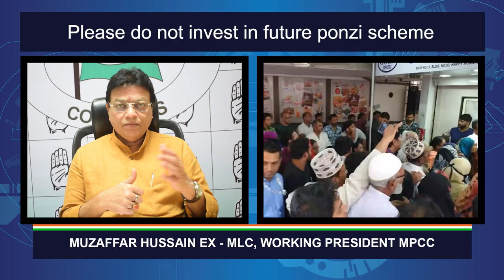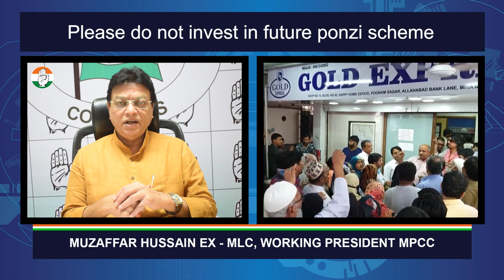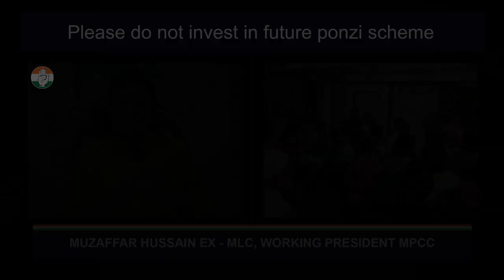हीरा गोल्ड Gold express जैसे अनेक कंपनीयो के झांसे में ना आये मुज़फ्फर हुसेन ने किया जनता से आव्हान